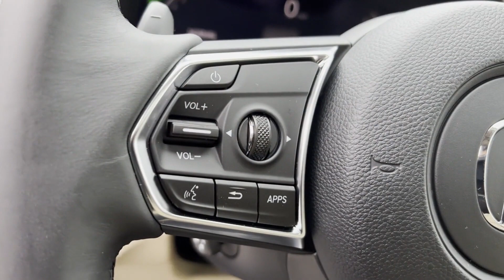2024 Acura MDX Roslyn, East Hills, Greenvale, Westbury, Glen Head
2024 Acura MDX  5J8YE1H30RL014776 Video